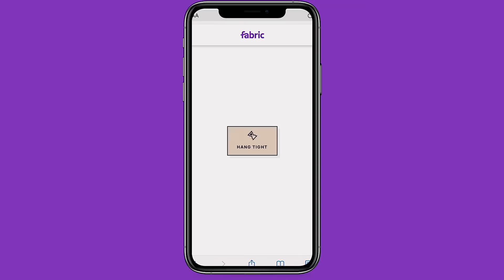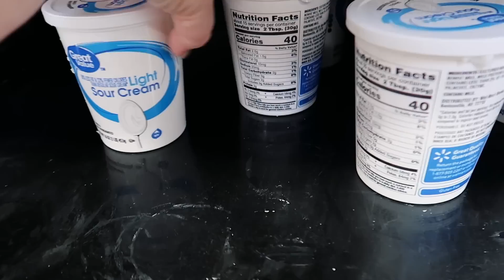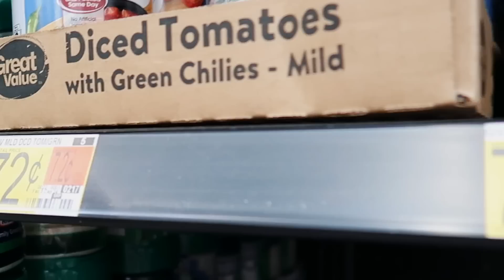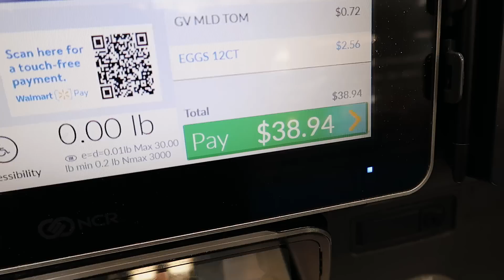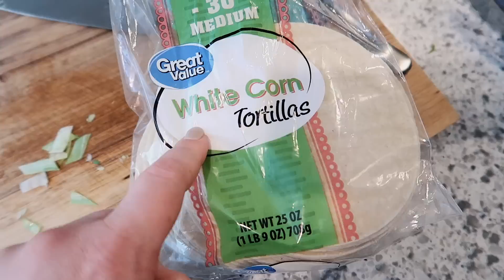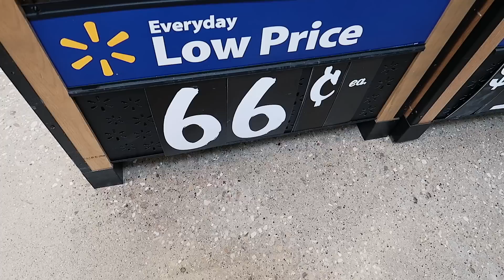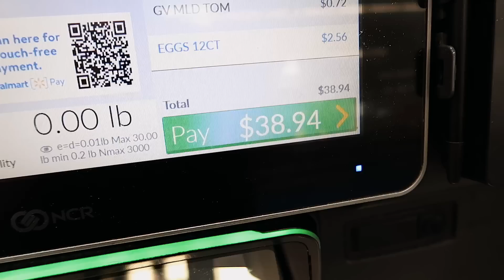💥 5 EXTREME BUDGET GROUND BEEF MEALS UNDER $40! 💵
and apply today, risk-free.

--- Kitchen mama can opener
--- Mandoline slicer

⏰TIMESTAMPS
0:00 Intro
1:44 Shopping for Ingredients
4:51 Grocery Haul
5:50 Prepping Beans
7:35 Tostadas
14:14 Migas
16:10 Beef Chili with Cornbread
20:05 Ground Beef & Potato Casserole
22:23 Baked Potatoes with Chili & Salad
23:44 What is left?